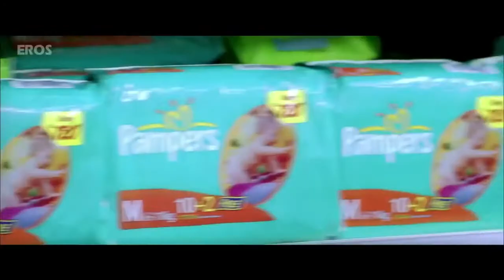akshy Kumar ; retesh desmukh & fardin Khan comedy _baby movie by 4u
Retesh , akshy Kumar & fardeen Khan comedy scene_ movie_ baby & 4u